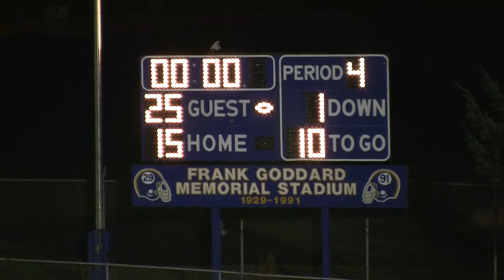Monroe Bearcats @ Kamiak Nights 9/16/2011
Game played on 9/16/2011 @ Goddard Stadium, Everett, WA

Final Score: Monroe 25, Kamiak 15